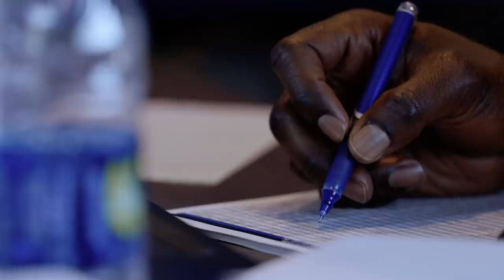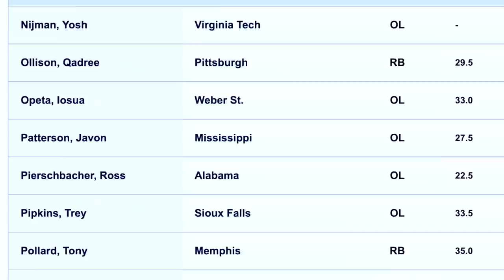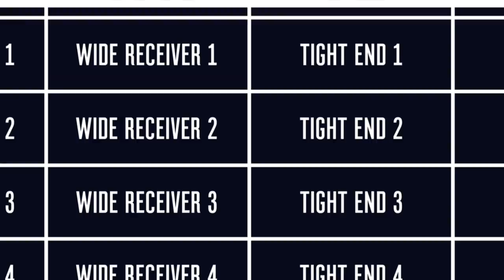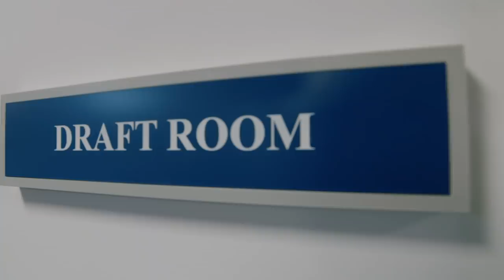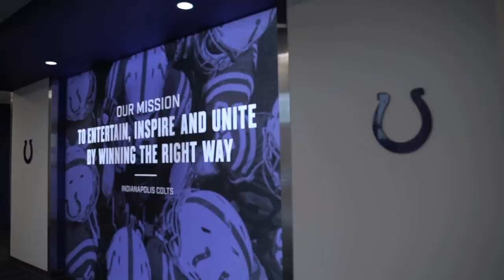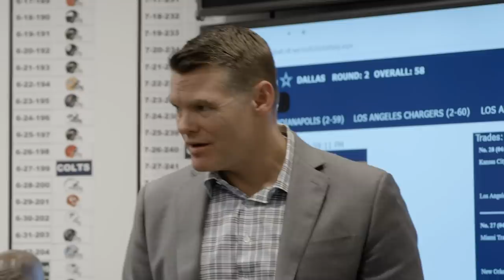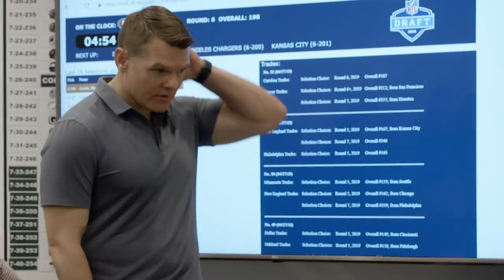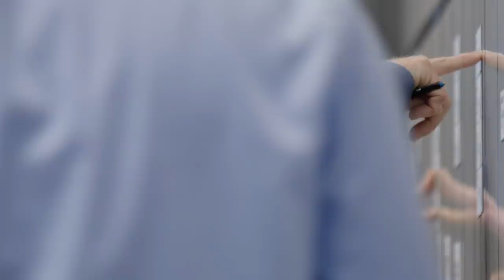With The Next Pick: FULL SERIES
Watch the entire series of "With The Next Pick" in one sitting. Dive into the draft process with General manager Chris Ballard and the Indianapolis Colts scouting department and see the outcome of the 2019 NFL Draft.